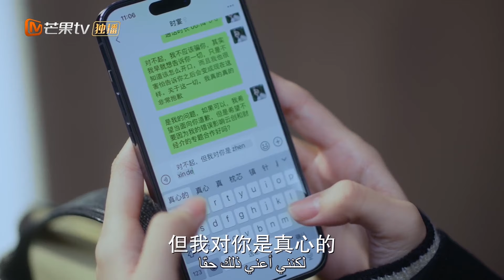اعتذرت تشنغ شويي بصدق، ولكن كان شي يان أكثر غضبا؟ | Only For Love | MangoTV Arabic